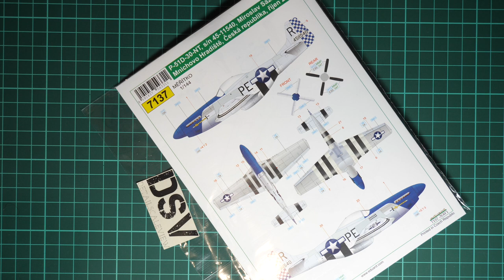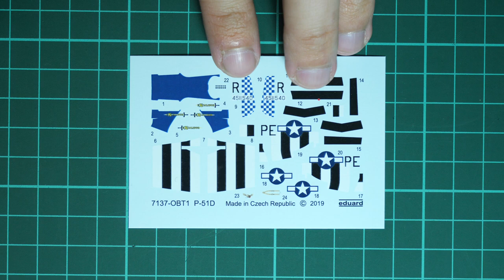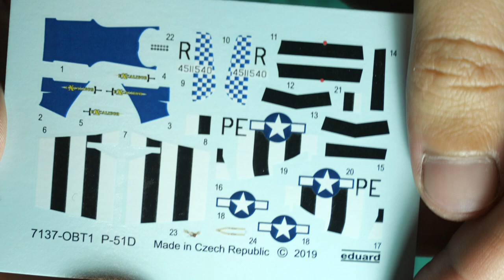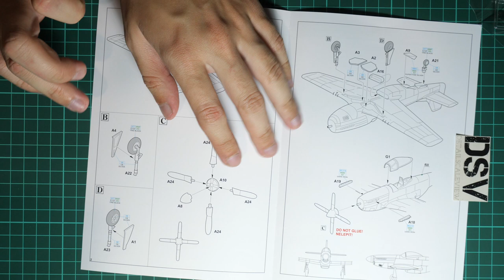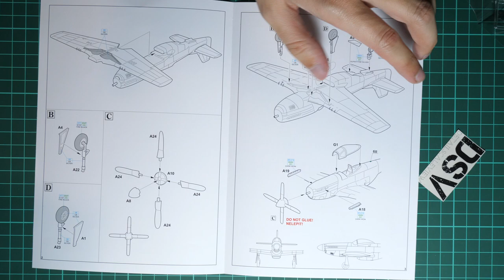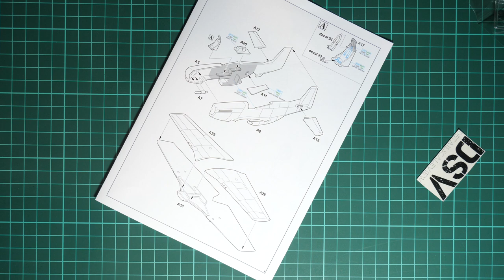Eduard 1/144 P-51D-30 Mustang E-Day 2019 (7137) Review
We take a closer look at E-Day 2019 admission model. This time it was tiny P-51 with special marking.